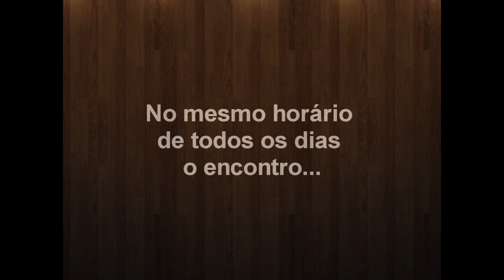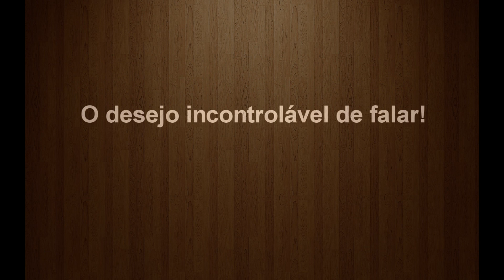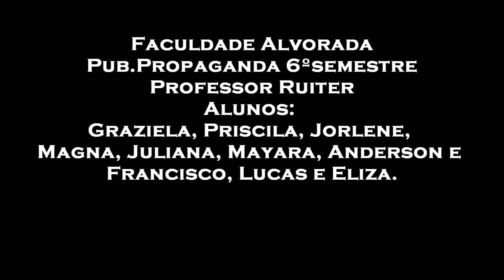Se eu pudesse e meu dinheiro desse - Faculdade Alvorada 6ºSemestre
Trabalho acadêmico - Faculdade Alvorada
Pub.Propaganda 6ºsemestre
Profº Ruyter Curvello Duarte
Alunos:
Graziela Morais (Roterista, Cinegrafista e edição de vídeo)
Priscila Rayane (Produção e atriz coadjuvante)
Jorlene Dias (diretora)
Magna Regina (Claquete e atriz coadjuvante)
Juliana Carvalho (produção e atriz coadjuvante)
Mayara Yañez (produção e atriz coadjuvante)
Anderson Nunes (fotografia e ator coadjuvante
Francisco Alexandre (fotografia e ator coadjuvante)
Vitor Hugo (ator coadjuante)
Lucas - Mc Meleca (ator principal)
Eliza Martins (atriz principal)